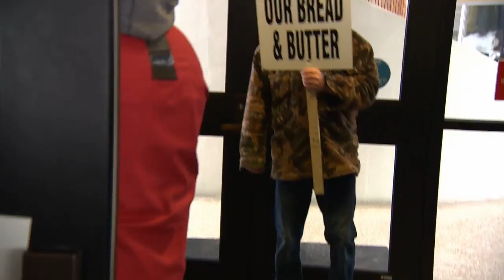Fishermen protesters break down DFO doors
Shrimp fishermen occupy DFO building in protest over quota cuts.